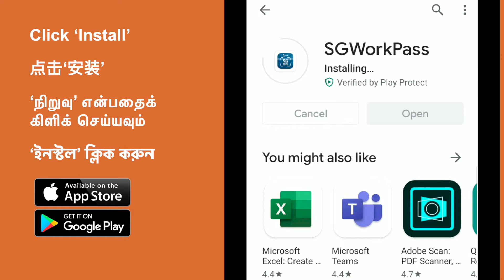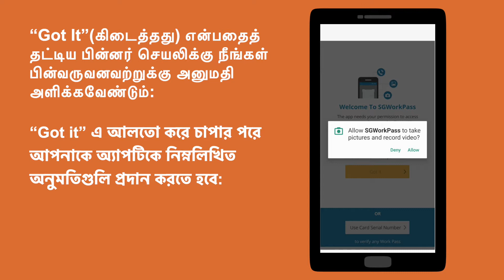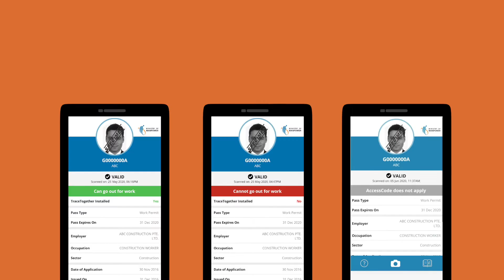How to use the SGWorkPass App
- Sayeed Asia Robin